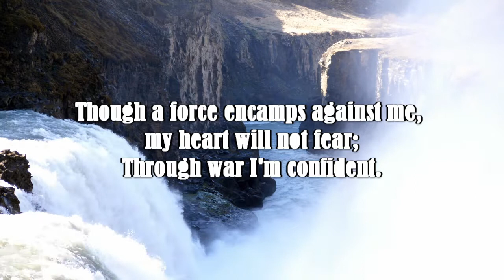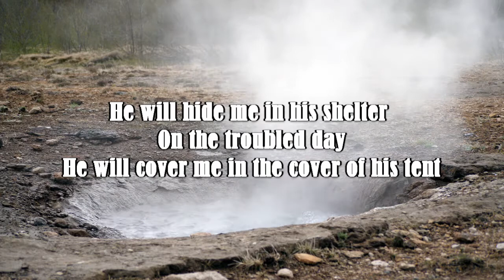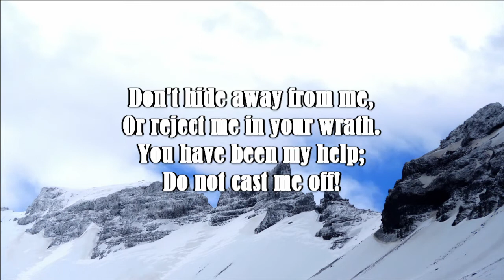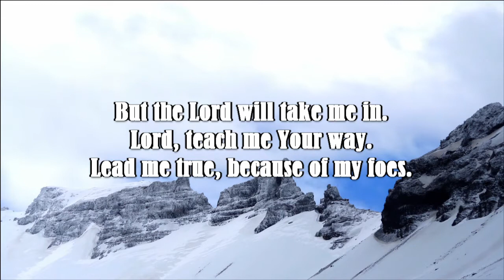One Thing I Ask - Psalm 27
for chord chart, lead sheet, and more!